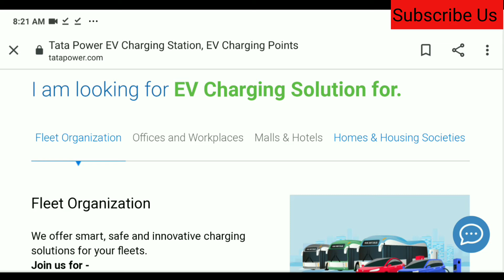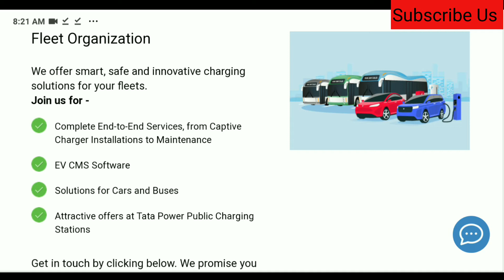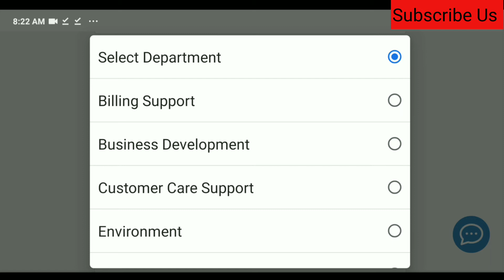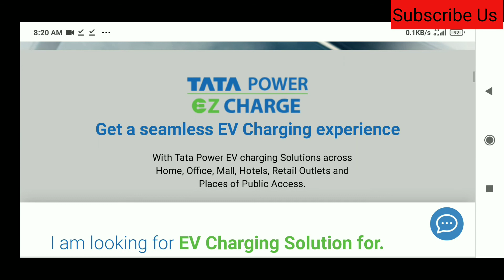TATA Power कार चार्जिंग स्टेशन कैसे खोले 2021 | कैसे शुरू करे इलेक्ट्रिक वाहन चार्जिंग व्यवसाय ?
( SOCIAL MEDIA )